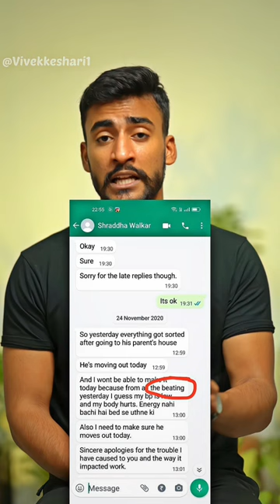Aftab ka mila CCTV footage 📷